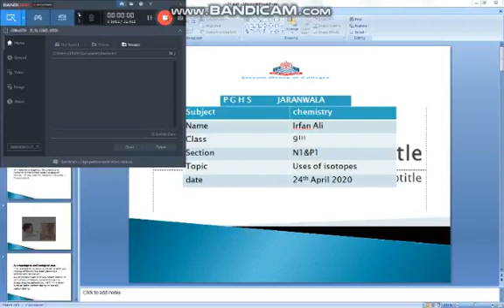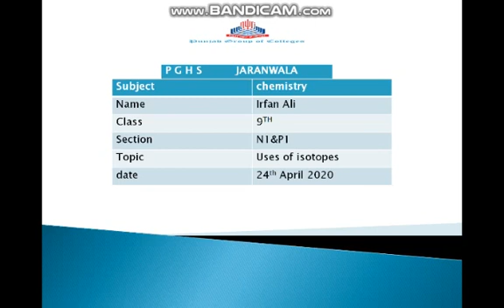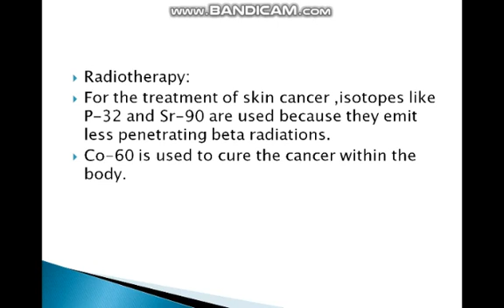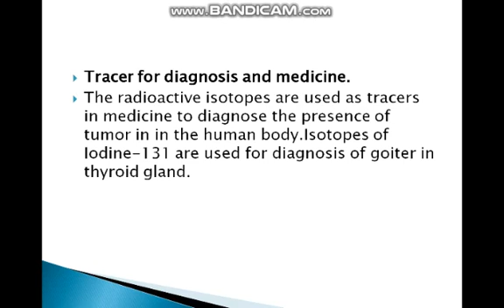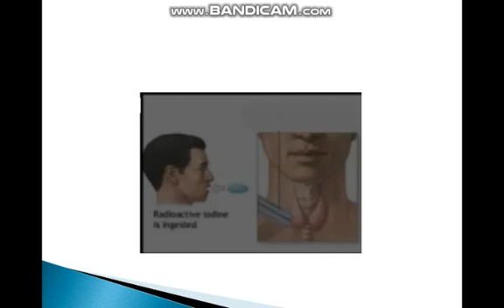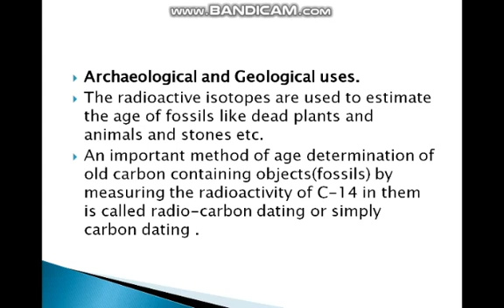Chemistry 9th Class:Uses of isotopes(24_04_2020)part 1